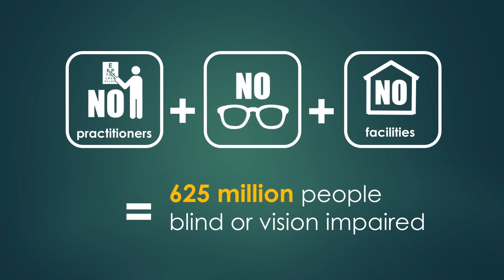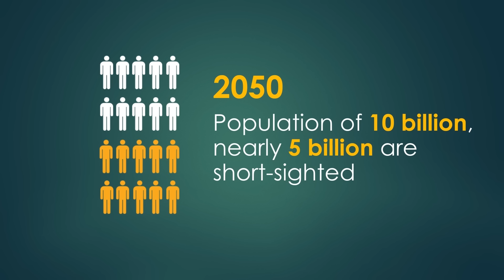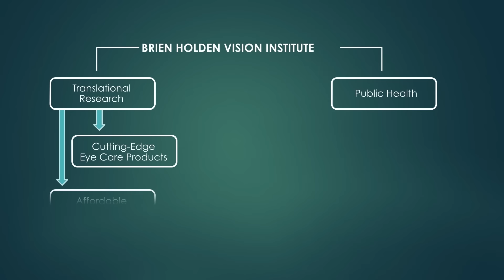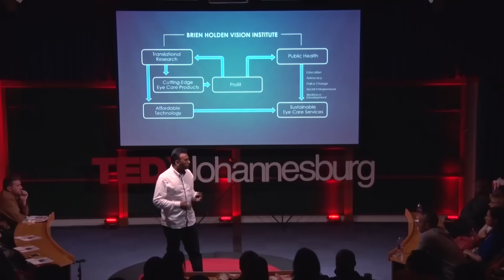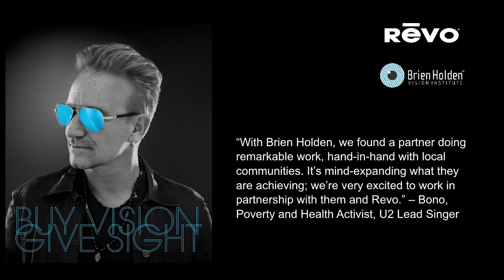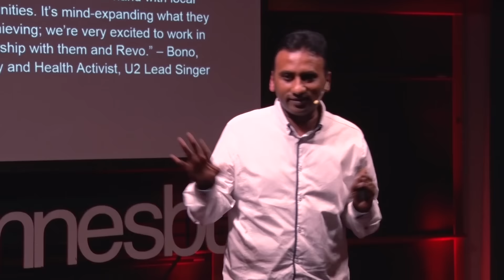Let my people see | Kovin Naidoo | TEDxJohannesburgSalon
The surprising power of eye-care as a developmental agenda

Kovin is CEO of the Brien Holden Vision Institute. He is also chairperson of the International Agency for the Prevention of Blindness in Africa, and associate professor of optometry at the University of KwaZulu Natal. A former student leader and political activist, Kovin has been revolutionising the delivery of eye care in disadvantaged communities all over the world. He is dedicated to developing research capacity in Africa, and to this end, founded the African Vision Research Institute, which has supported 70 post-graduate students to date.